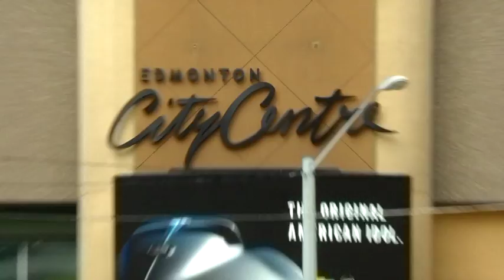Core Crew Tour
It's an Edmonton love story for visitors and locals. Brad Walker walks the "Core Tour" and learns about Edmonton's downtown.